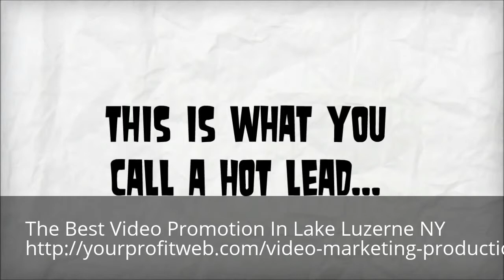Video Marketing Lake Luzerne NY 1-888-846-7848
The Best Video Promotion In Lake Luzerne NY 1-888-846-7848